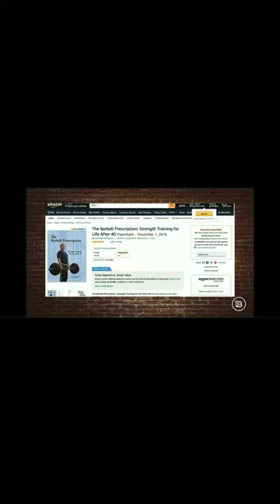The Barbell Rx on Crowder!